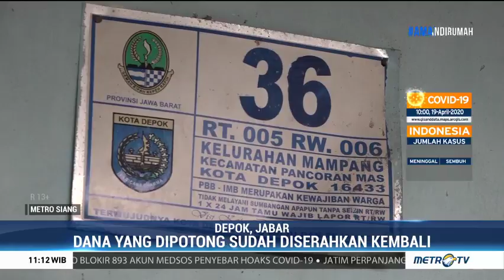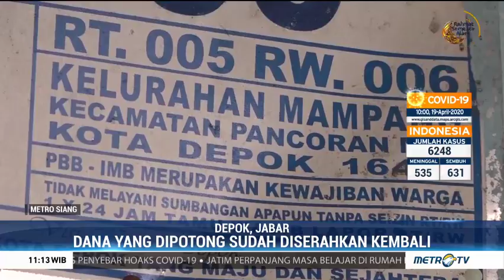Sempat Dipotong, Sejumlah Warga Depok Terima Sisa Dana Bansos www metrotvnews com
Sejumlah warga Kota Depok mengaku telah menerima sisa bantuan tunai yang sempat dipotong. Sebelumnya warga hanya menerima bantuan tunai Rp225.000 dari yang seharusnya Rp250.000.